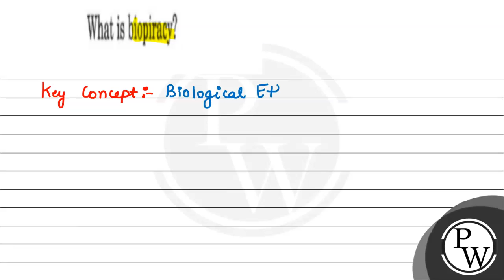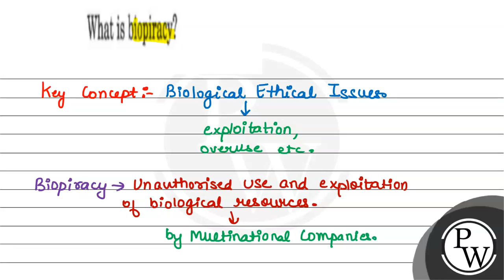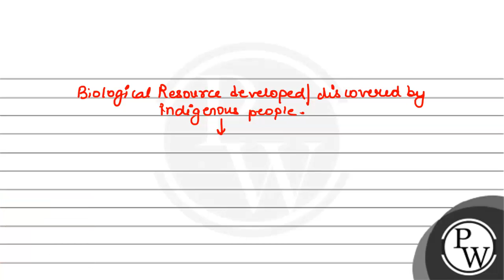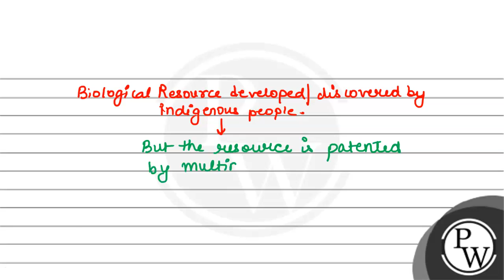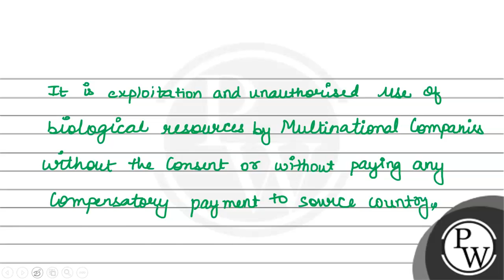What is biopiracy?